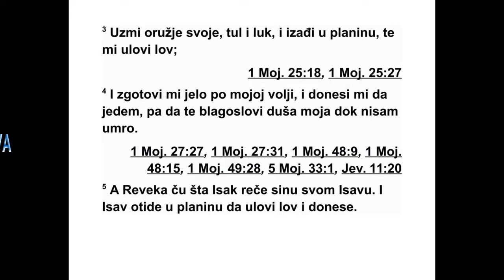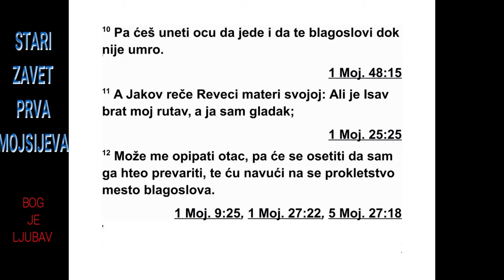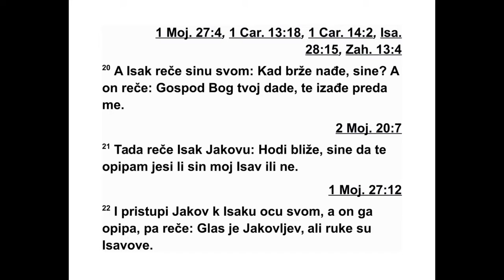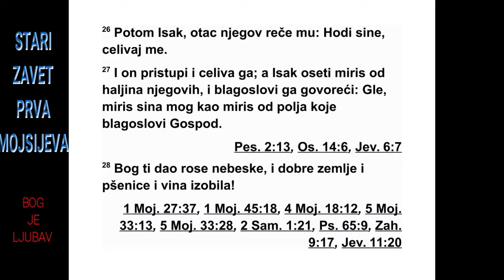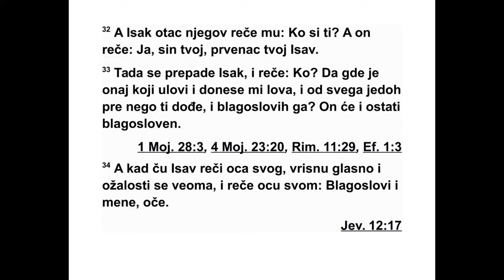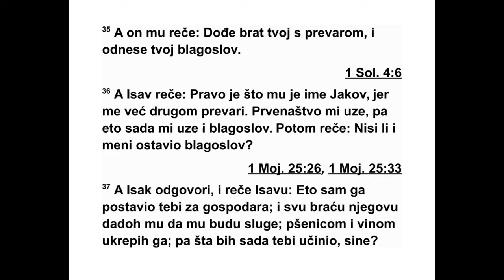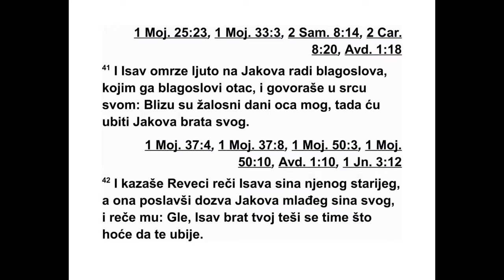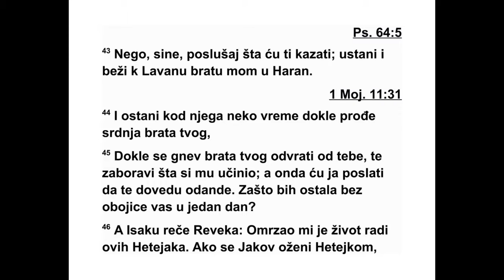PRVA KNJIGA MOJSIJEVA DVADESETSEDMA GLAVA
27Кад је Исак остарио и кад су му очи то -
ли ко ослабиле да више није видео, позвао је
свог старијег сина Исава и рекао му: „Сине!”,
а он је одговорио: „Ево ме!” 2 Затим му је
рекао: „Ја сам остарио,” и не знам ког дана
ћу умрети. 3 Зато те молим да сад узмеш
сво ју опрему, свој лук и стрелу, па да одеш
у поље и да ми уловиш неку дивљач. 4 Онда
ми спреми укусно јело какво волим и донеси
ми да једем, и да те моја душа благослови
пре него што умрем.”
5 Али Ребека је слушала док је Исак говорио
свом сину Исаву. Исав је отишао у поље
да улови дивљач и да је донесе. 6 А Ребека
је рекла свом сину Јакову: „Управо сам чула
како је твој отац разговарао с твојим братом
Исавом и рекао му: 7 ‘Донеси ми неку дивљач
и спреми ми укусно јело па да се на је -
дем и да те благословим пред Господом пре
своје смрти.’ 8 А сада, сине, слушај шта ћу ти
заповедити. 9 Молим те, иди до стада и до -
неси ми оданде два добра јарета да од њих
спремим твом оцу укусно јело какво воли.
10 Онда ћеш га однети свом оцу да једе па
да те благослови пре своје смрти.”
11 Јаков на то рече својој мајци Ребеки:
„Али мој брат Исав је маљав, а ја нисам. 12
Шта ако ме отац опипа? Онда ће помислити
да сам хтео да му се наругам, па ћу на себе
навући проклетство, а не благослов.” 13 Та -
да му мајка рече: „Сине мој, нека проклетство
намењено теби падне на мене. Ти само
послушај мој глас, иди и донеси ми два јарета.”
14 Тако је он отишао, узео их и донео их
23 1. МОЈСИЈЕВА 26,10 - 27,14
*26,20 „Есек” значи „такмичење, свађа”. 26,21
„Ситна” значи „оптужба”. 26,22 „Ровот” значи
„широки простори”.
својој мајци, а она је спремила укусно јело
какво је његов отац волео. 15 Затим је Ре бе -
ка узела одећу свог старијег сина Исава, нај -
лепшу коју је имала у кући, и обукла свог
мла ђег сина Јакова. 16 Јарећим кожама по -
крила му је руке и део врата где је био гладак.
17 Затим је свом сину Јакову дала укусно
јело и хлеб који је спремила.
18 Тако је он ушао код свог оца и рекао:
„Оче!”, а он одговори: „Ево ме! Ко си ти, си -
не?” 19 Јаков рече свом оцу: „Ја сам Исав,
твој првенац. Учинио сам како си ми рекао.
Мо лим те, устани, седи и једи од дивљачи
ко ју сам уловио, па да ме твоја душа благослови.”
20 Тада Исак рече свом сину: „Како
си је тако брзо нашао, сине мој?” А он од го -
во ри: „Твој Бог Господ дао је да изађе пред
мене.” 21 Исак затим рече Јакову: „Мо лим
те, сине, приђи ближе да те опипам да знам
да ли си ти заиста мој син Исав или ни си.” 22
Тако је Јаков пришао свом оцу Исаку. Он га
је опипао, а затим рекао: „Глас је Ја ковљев,
а руке су Исавове.” 23 Тако није пре познао
Јакова, јер су његове руке биле маљаве као
руке његовог брата Исава. Зато га је благословио.

24 Затим му рече: „Да ли си ти заиста мој
син Исав?”, а он одговори: „Јесам.”25 Онда
Исак рече: „Донеси ми да једем од дивљачи
коју си уловио, сине мој, па да те моја душа
благослови.” Јаков га је послужио и он је јео.
Затим му је донео вино да пије. 26 Онда му
ње гов отац Исак рече: „Молим те, сине, при -
ђи ближе и пољуби ме.” 27 Он је пришао
бли же и пољубио га, тако да је Исак могао
да осети мирис његове одеће. Затим га је
бла гословио:
„Гле, мирис мог сина је као мирис поља ко -
је је Господ благословио. 28 Нека ти Бог да -
је росу с небеса и плодну земљу, изобиље
жи та и младог вина. 29 Нека ти народи слу -
же и нека ти се племена клањају. Буди гос -
по дар својој браћи и нека ти се клањају си -
нови твоје мајке. Нека су проклети сви који
те бе проклињу и нека су благословљени сви
ко ји тебе благосиљају.”
30 Тек што је Исак благословио Јакова и
са мо што је Јаков отишао од лица свог оца
Исака, његов брат Исав вратио се из лова.
31 И он је спремио укусно јело. Затим га је
донео свом оцу и рекао му: „Устани, оче, и
једи од дивљачи коју је уловио твој син, па
да ме онда твоја душа благослови.” 32 Тада
га је његов отац Исак питао: „Ко си ти?”, а он
одговори: „Ја сам твој син Исав, твој првенац.”
33 Исак се уплаши и сав поче да се
тресе, па рече: „Ко је онда био онај који је
уловио дивљач и донео ми је, па сам јео од
свега пре него што си ти дошао и њега сам
благословио? Он ће и остати благословљен!”
34 Када је Исав чуо речи свог оца, с пуно
горчине повика из свег гласа и рече свом
оцу: „Оче, благослови и мене!” 35 Али он од -
говори: „Твој брат је дошао с преваром да
би добио благослов намењен теби.” 36 А
Исав на то рече: „Зар није зато добио име
Јаков,* јер ме је већ двапут изгурао? Већ ми
је одузео првенаш тво, а овог пута ми је одузео
и благослов!” Затим рече: „Зар ниси и за
мене оставио благослов?”